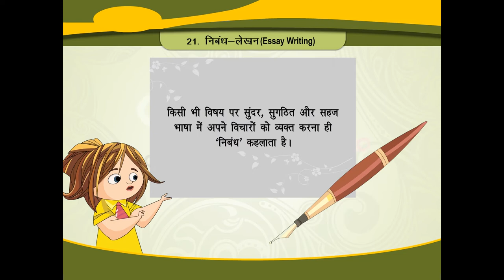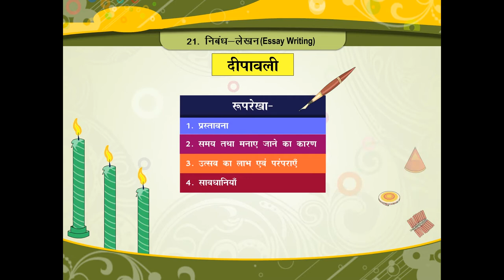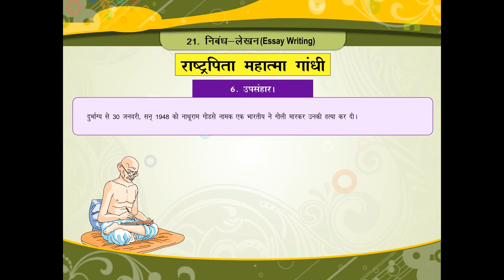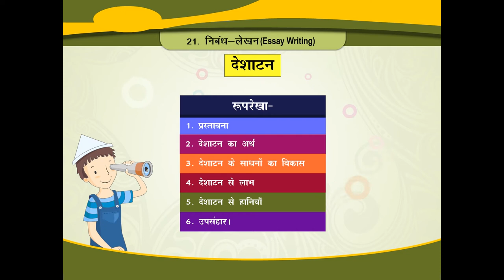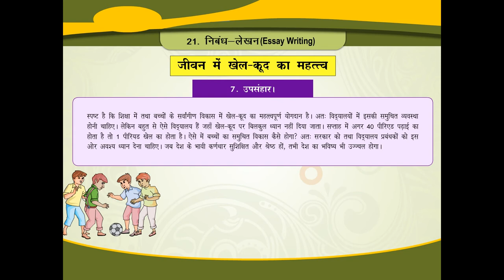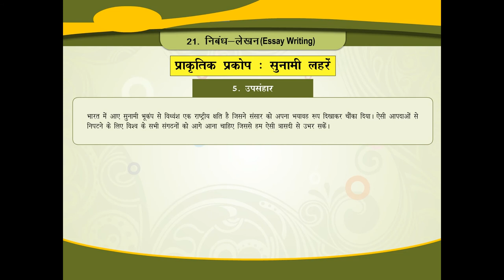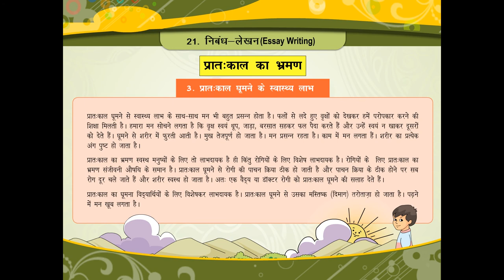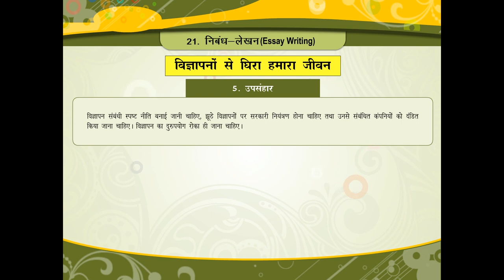निबंध-लेखन (Essay Writing) / How to write an Essay class.7